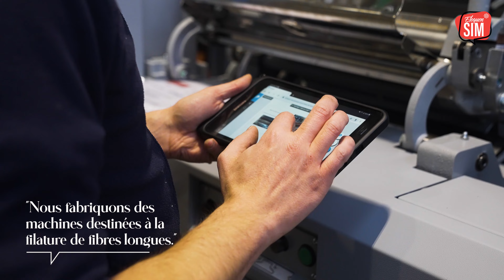L'industrie textile vue par N.Schlumberger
Etienne Leroi, directeur général de N.Schlumberger, se prête au jeu des questions / réponses pour partager sa vision de l'industrie textile avec les collégiens préparant EloquenSIM !

Une réalisation Carbone café